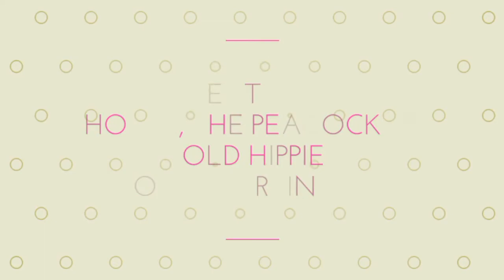Check Out this HGTV-Featured Tiny House, The Peacock by Old Hippie Woodworking and Designs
Las Vegas-based company, Old Hippie Woodworking and Designs, has produced tiny houses that are every bit as interesting as their name. The Peacock is one of those homes and it was intriguing enough to catch the attention of HGTV and be featured on their show Tiny House, Big Living. The home sleeps three people and is currently being rented out on Airbnb.
The exterior of the home features rustic wood with metal accents and an incredible deck on top that’s perfect for admiring the desert skies.
Inside, the wood siding is painted white to give the home an expansive feel with hardwood floors and ceiling giving it warmth and character. The living area is quite large for a tiny house and has a custom couch that converts to a bed for guests. A full staircase leads to the main sleeping loft where two more guests can sleep.
The L-shaped kitchen has a long wooden countertop and plenty of cabinet space for storage. An electric cooktop is plugged into the wall on the short end and a festive ceramic bowl is used as a sink under the large window.
The dining area is in the same area as the living room and has a custom wooden table that can be folded down when not in use to give you more floor space. The huge window above the table lets natural light flood in and also allows you to admire the desert from the couch or table.
Upstairs, the loft has room for a queen-sized mattress with plenty of natural light and headroom. And the crowning gem of the room is the stained-glass window featuring a beautiful peacock!
The bathroom is covered in cedar wood with white bead board and features a flushing toilet and shower stall.
Outside is possibly the best feature of the home, the upper deck! Reached by a full staircase, the deck has enough room for comfy chairs and gives you the best spot for sightseeing in the desert!
If you find yourself in Desert Valley and want to book a stay at the Peacock, go
And if you’re interested in seeing more of the Peacock and the Old Hippie behind it, check out their